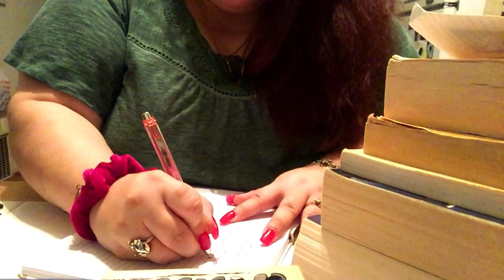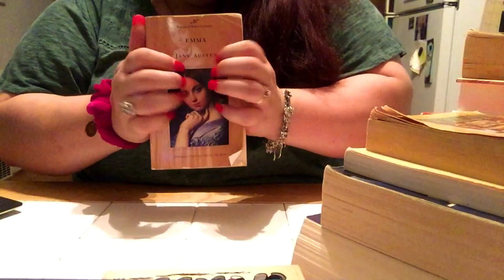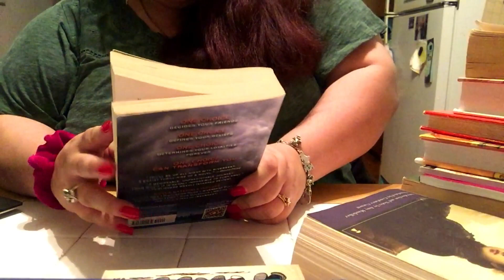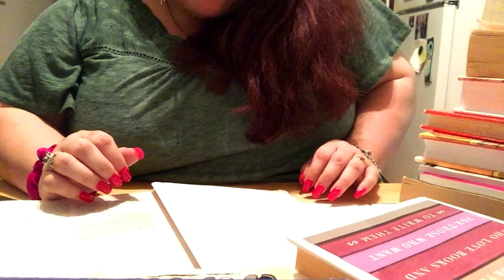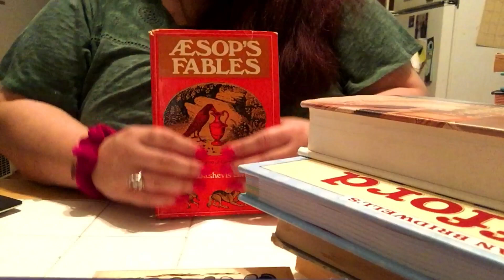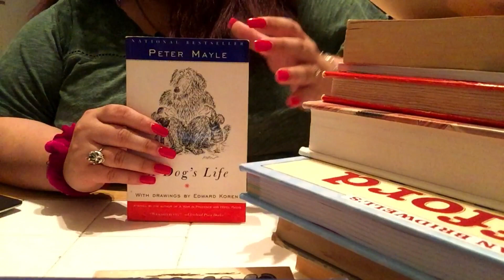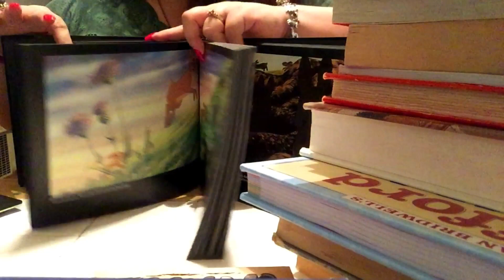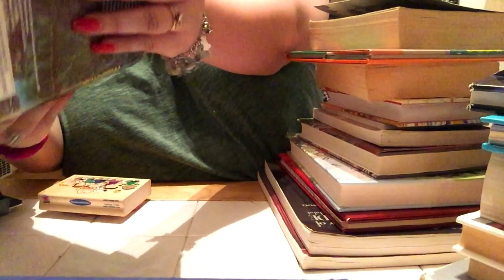ASMR ~LIBRARIAN/LIBRARY ROLEPLAY 📚📖👓🎧😌😴💤💤🌟1080 HD🌟 SHHH 🤫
Hello kittens!! 💞💞🐈🐈
A librarian roleplay for you! 📚👓
*Next week* : men’s shaving roleplay! 🧔
*Tomorrow* : tapping on my eyeglasses.

I hope this video relaxes you...🎧😌

Goodnight kittens! Sweet Asmr dreams. 🎧😴💭💤💤💤